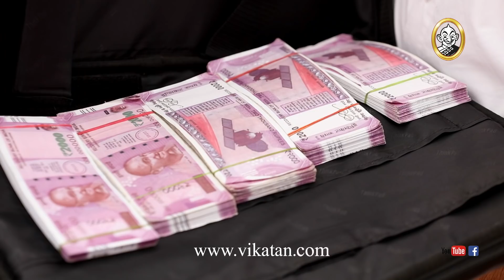Naayagi Episode 700, 07/10/2020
Naayagi welcomes its YouTube viewers once again with a fresh episode - Naayagi Episode 700. After a 3 month forced break due to COVID 19 pandemic, meet the star cast of Naayagi again Monday to Friday - 9:30 pm. With new additions to the cast such as Deivamagal Krishna and Lakshmi Stores Nakshathra, along with Apollo Ravi, Deivamagal Raju Aravind and Deivamagal Vinodhini aka Suhasini. As always, Ambika as Sargunam and her family with Kanmani and Chezhiyan, Gopi & Sumathi and Koothapiran and Director Ganesh are going all out to entertain us in this 1 hour bonanza after a hiatus. Presenting Nayaagi again, also called Naayagi Reloaded or simply Naayagi 2.0. Happy Watching!

Naayagi (Nayagi or Nayaki) is a 2018 Tamil language family soap opera, a serial with daily episode, starring Vidya Pradeep, Papri Ghosh, Ambika, Dhilip Rayan, Vetri Velan, Meera Krishnan and Suresh Krishnamurthi. It is the story of Anandhi, heir apparent to a business empire but separated at birth from her parents who were killed treacherously by their aide Kalivardhan. The show replaced Deivamagal and is produced by Vikatan Televistas Pvt Ltd. This Tamil daily serial airs on SUN TV, every Monday to Friday at 9:00 pm. Here is today’s episode.